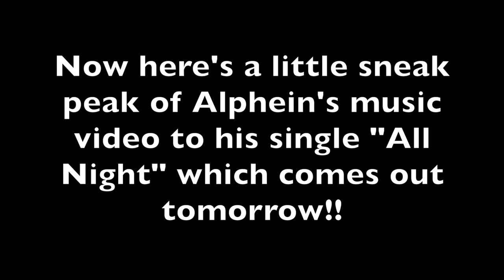I LAUGHED SO BECAUSE OF THIS I STARTED CRYING!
Hi my Name is Lis! Hope you enjoy Vlog 19!!

Daniel and I join our friend Izzy to RoadToBuildABeast! Take classes from the one and only Willdabeast and His awesome staff! Daniel and I have a laugh attack!!! And my sister doesn’t know her math. HAPPY BIRTHDAY TO MY MOM!!! And You guys get a sneak peak of Alphein’s music video to his single “All Night” which comes out TOMORROW!! So make sure you follow him @AlpheinKoshy_

Daniel Garcia- @itsdanielgarcia

Ismael Garcia- @IsThatValid

Lorena Aquino- @Lorena.Aquino1

Leo Marte- @Lion.andro

Alphein Koshy- @AlpheinKoshy_

James- @James__Music__